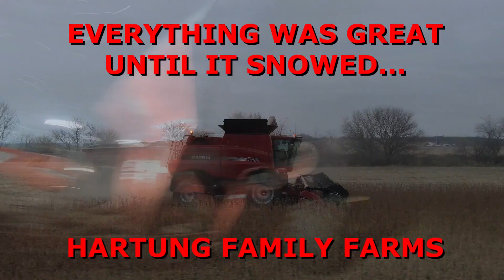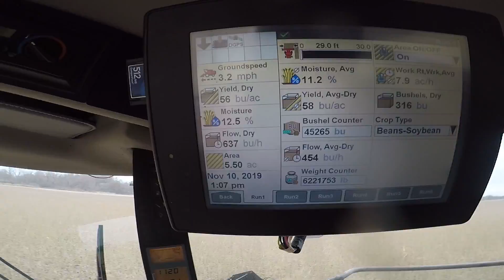Everything was Great until it Snowed | Harvest Video 16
Today we are knocking out acres of soybeans before we get snowed out :(

Lights we will be using this spring

Guardian Angel Personal Magnetic White LED light: (great for a shop light)